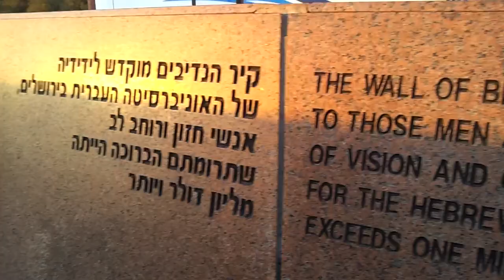Donations for the Hebrew University of Jerusalem